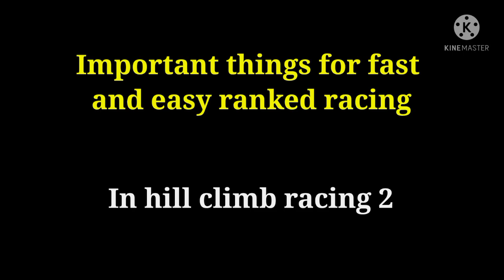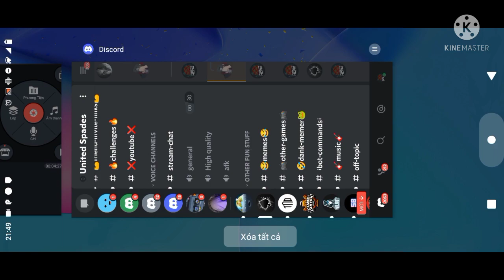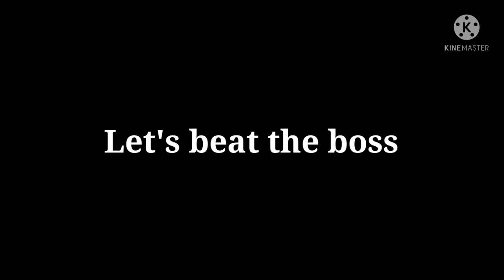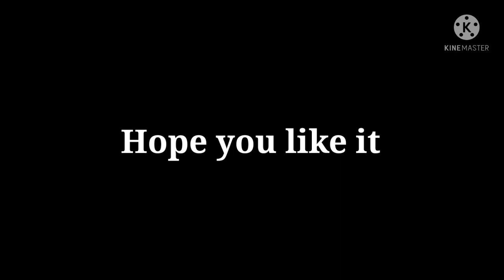❗Important Things and Secrets to Faster and Easier Ranked Racing🆙 - Hill Climb Racing 2